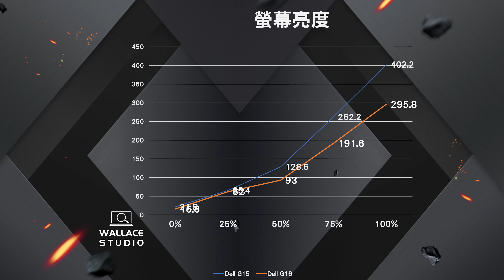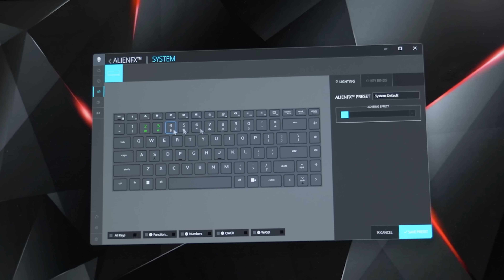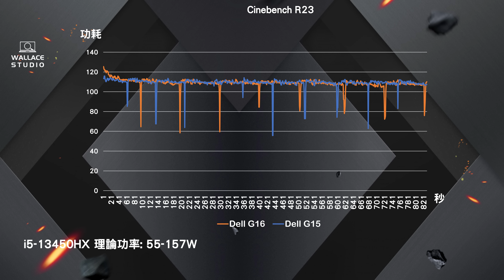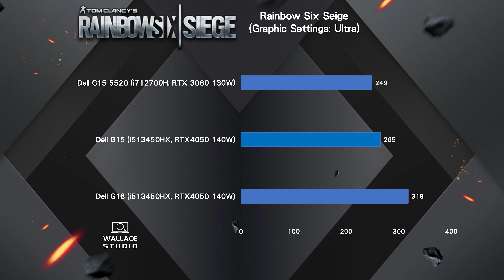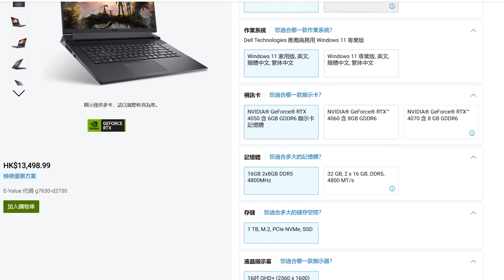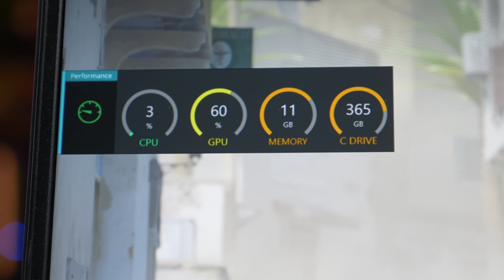Dell G15 & G16 (2023) ，設計大升級！195W高效能入門電競手提電腦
Dell G15, G16定位比入門打機人買嘅Gaming Laptop , 過往效能表現都幾出色，今年整體體驗好左！ 一齊黎睇睇

測試機款:
Dell G15 (i513450HX, RTX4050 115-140W)
Dell G16 (i513450HX, RTX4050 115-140W)

【Dell 限時聖誕專屬激減】G15 最低$8999起 ，額外加送DELL超有型15寸背囊（ES1520P）價值$205，跟足以下步驟就有架啦！

步驟一：上Dell官網，或者去線下店鋪揀選心水G-Series電腦

步驟二：
直接致電客服 : 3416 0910 或
到 與業務人員綫上交談 或
到指定DELL綫下經銷商鋪*，
提供你揀選的型號及獨家優惠暗號：*G持Wallace*，即可享以上限時專屬優惠。

優惠備註：
1) 本優惠適用於Dell 官網及線下店鋪。
2) 官網優惠至2023年12月22日23:59，線下店鋪優惠至2024年1月1日。
3)數量有限，售完即止。

*DELL綫下經銷商鋪：
1) Manvo Tech
灣仔電腦城1 樓162-163 號鋪
2) CEC Shop
旺角電腦中心3樓313A-315鋪
灣仔電腦城1樓106鋪 始創中心2樓233至234舖
3) D. Century- 深水埗高登電腦中心1樓49號鋪

影片內容:
0:00 開場白
0:16 INTRO
0:22 設計, 手感, 重量
1:23 插孔
1:46 螢幕
2:47 鍵盤及觸控板 (G16: Cherry MX 機械鍵盤)
3:32 聲質表現
3:39 機身內部 (Dell G15 and G16 Teardown)
4:07 效能表現 (Geekbench 6, Cinebench R23, VRAY, Blender)
5:12 圖像效能及遊戲表現 (Cyberpunk 2077, God of War, Spiderman Remastered, Shadow of the Tomb Raider, Rainbow Six Seige, CS2, Forza Horizon 5, Monster Hunter World, Far Cry 6, Apex Legend)
6:18 散熱表現 及 風扇聲音 (AIDA64 and Furmarks Stress Test)
7:20 軟件 (Alienware Commnand Centre)
7:39 續航力 (Procyon/PC Mark 10)
7:57 總結

(經連經購買會會為本頻道帶來收益)

此為品牌合作影片

更多動向：
Facebook: Wallace Studio HK